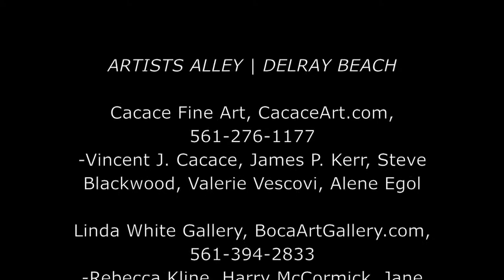Artists Alley - 4th Avenue Photography & Video 561 860 0318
4th Ave Production - Artists Alley, Delray Beach, FL

ARTISTS ALLEY, an exciting new warehouse arts area in the Pineapple Grove Arts District of Delray Beach Florida, runs north and south between NE 3rd and 4th Streets, east of 3rd Avenue and west of the RR tracks. We have launched a permanent schedule of Open Studios and Galleries every Third Thursday. All of the Studios and Galleries in Artists Alley will be open on these special nights. The Artists Alley neighborhood is buzzing with creative energies and continues to attract new artists.